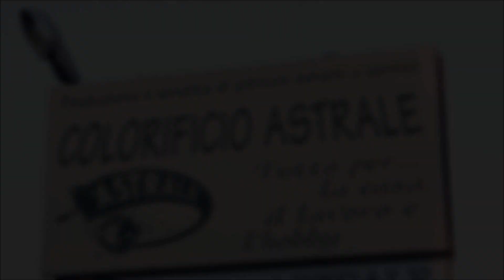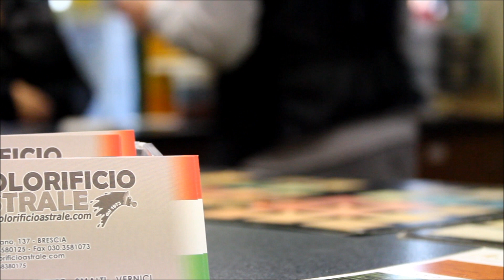Spot Colorificio Astrale 2012